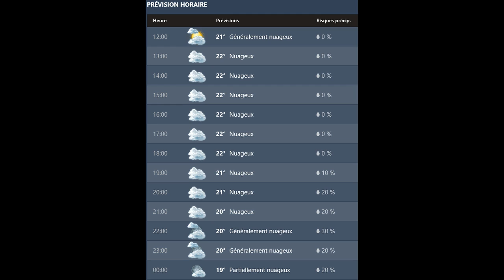Info Midi du Mardi 14 Octobre, présenté par Marcel Laugier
Votre Journal "Info Midi", du Mardi 14 Octobre 2014, présenté par Marcel Laugier.

Les titres:
- Le Port de Toulon  - La Seyne, où en est-on?
- Auchan, la nouvelle galerie toujours fermée.
- Johnny bagouse, obsèques digne grâce aux dons des Seynois.
- Sport: Le trampoline de la Seyne.
- Sortir en Seyne.
- Météo.